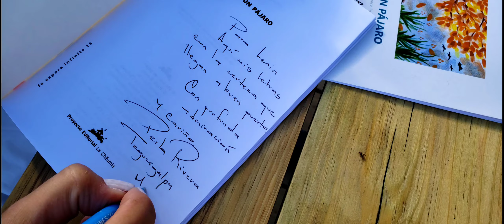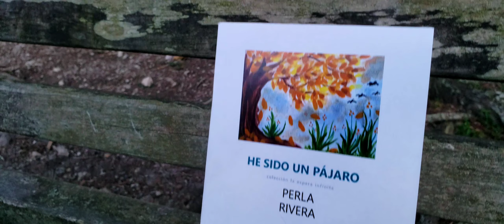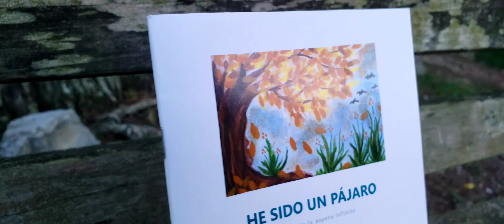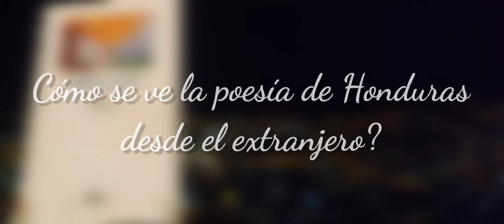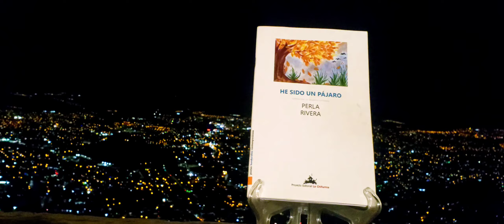Podcast con nuestra poeta Nacional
Conoce a nuestra poeta Nacional 🇭🇳 Perla Rivera, presentando su nuevo libro "He sido un pájaro"

Guión

00:00 Intro
00:31 Presentación
00:39 Como inicio ese amor por la literatura
01:02 Un momento bonito para Perla Rivera
01:46 Háblanos de tu nuevo libro
02:20 Como la UNAH selecciono uno de tus libros
03:00 La poseía de Honduras desde el extranjero
04:04 Que es ser poeta
04:35 Literatura y la tecnología
05:29 Anécdota
06:07 Fomentar la literatura a las nuevas generaciones
06:29 Nuevos proyectos a futuro
06:53 Poeta con máster en el año 2030
07:38 Tomas cinemáticas